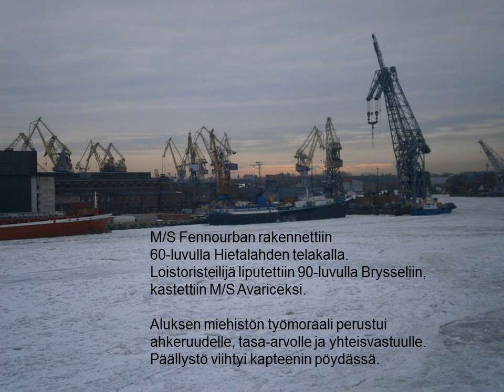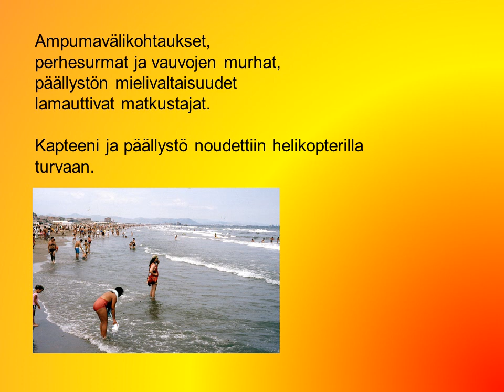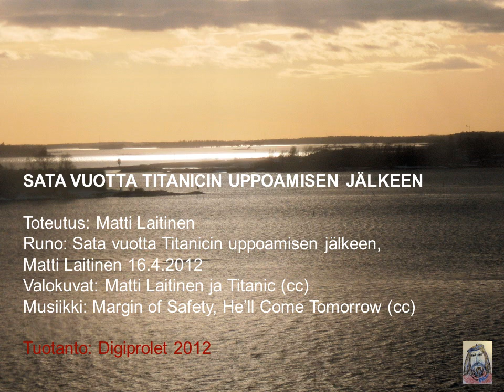Sata vuotta Titanicin uppoamisen jälkeen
Runo: Sata vuotta Titanicin uppoamisen jälkeen,
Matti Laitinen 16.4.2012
Valokuvat: Matti Laitinen ja Titanic (cc)
Musiikki: Margin of Safety, He'll Come Tomorrow (cc)